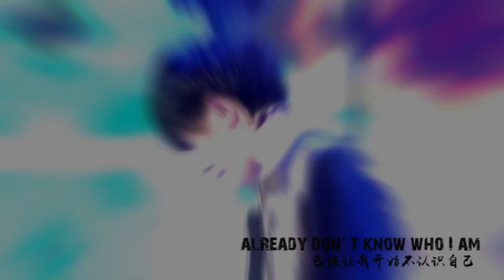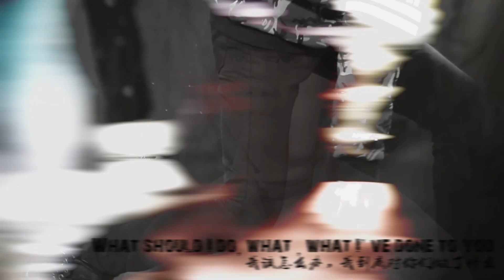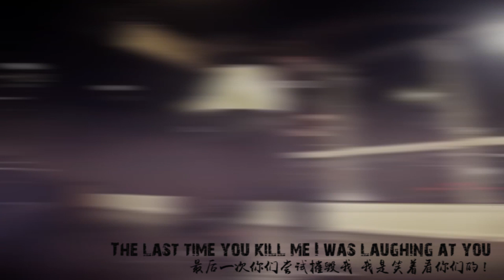【TFBOYS易烊千玺】 Unravel 燃系释放向【JACKSON YIYANGQIANXI Dịch Dương Thiên Tỉ】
Credit：Sina Weibo @一只小橡皮